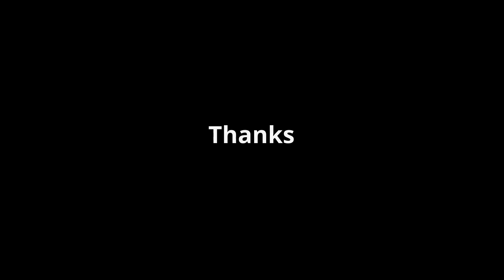Blowing Off Steam -John Stakmdalla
Everyday I wonder about you cause your me